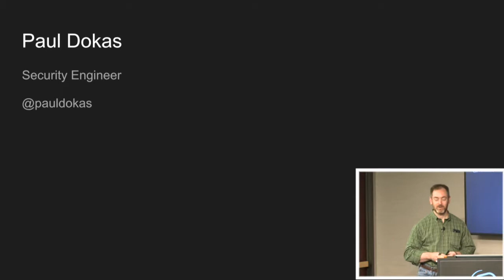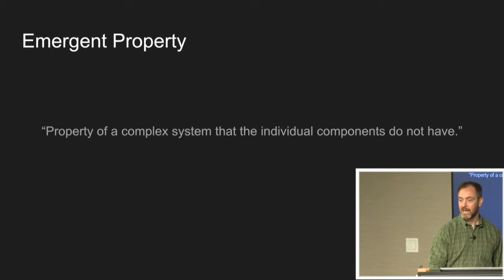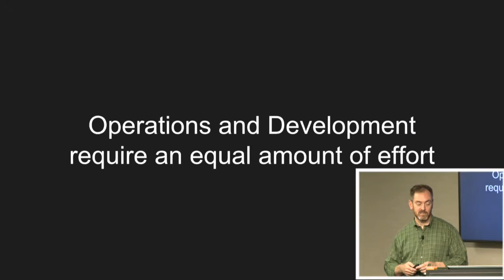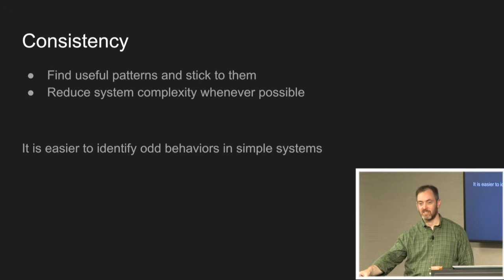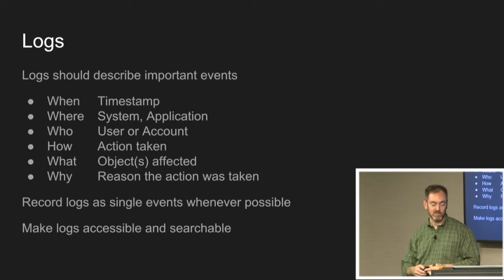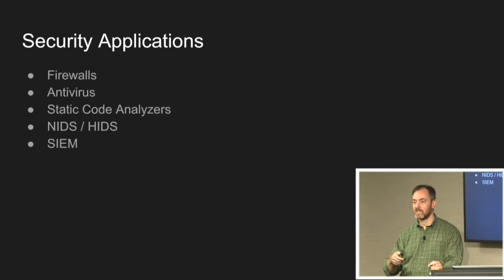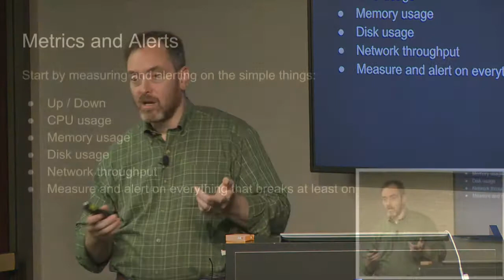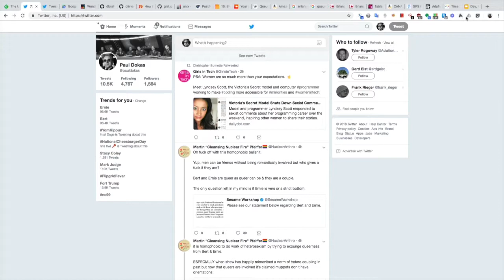Practical Security for a DevOps World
Strange and undecipherable terminologies, apparently arbitrary checklists of requirements, annoying habits of showing up at the worst time to take down a production server, black hoodies, and dark senses of humor that would depress a recovering sysadmin. Welcome to Security!

Commonly misunderstood, the world of a Security practitioner is far less like Defense Against the Dark Arts and much more like that of a janitor at your local high school. They are far less likely to do battle with a troll or dementor than they are to wonder who stuffed up the toilets with newspaper. For the third time this week.

Paul Dokas is a Security Engineer with over thirty years of experience in the fields of security, software development, and operations in environments from startups to Fortune 5 companies to public universities.

Recorded at SPS Commerce September 18, 2018.